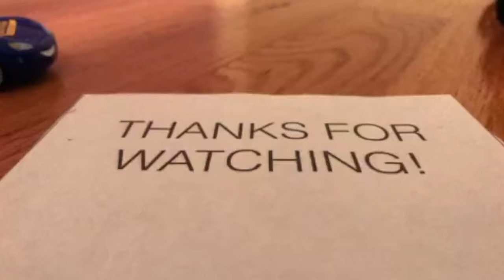Every Single Disney Cars Bob Cutlass Diecast